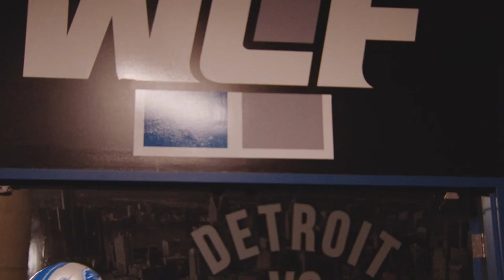This Detroit Lions Team Just Became UNFAIR...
We break down Gardner-Johnson's stats from last season, where he tied for the league lead in interceptions, and how he can help elevate the Lions' secondary alongside Kirby Joseph, Tracy Walker, and Jeff Okudah. We also discuss the Lions' upcoming draft picks and how they can continue to improve their defense.

We take a closer look at the Lions' defensive coordinator, Aaron Glenn, who is well-respected in the league and has already transformed the Lions' defense. With a team full of young talent and the guidance of experienced coaches, the Lions are a team to watch out for.

In addition, we explore the Lions' recent success towards the end of last season, the impact of their GM Brad Holmes, and head coach Dan Campbell's ability to attract free agents. We also discuss how the Lions' offense is shaping up, including the possibility of adding another receiver in the upcoming draft. Jared Goff, Amon Ra St.Brown and Jameson Williams are going to cook next year!

Overall, the Lions are a team on the rise with a bright future ahead. Let us know your thoughts on the Lions in the comments below!

Sign up for PrizePicks & Underdog Fantasy and get a 100% match on your money up to $100!